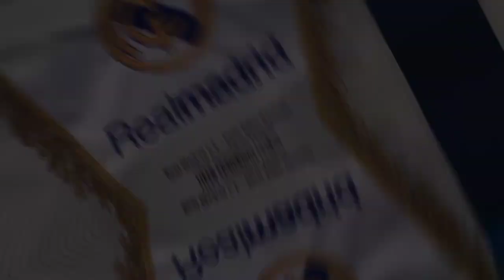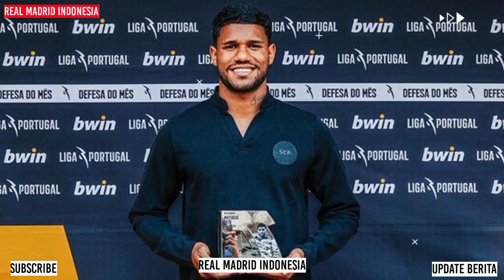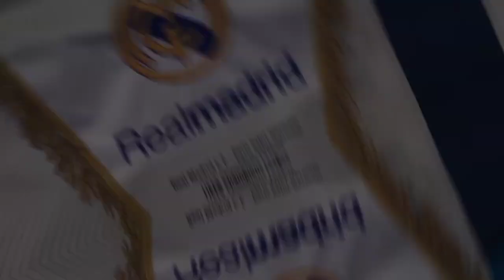BARTER PEMAIN‼️ Dani Ceballos Out Fabian Ruiz In🔥 5 Bek Kiri Brasil yang Layak Gantikan Marcelo📝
Isi Berita Real Madrid Hari ini:
1. 5 Bek Kiri Brasil yang Layak Jadi Penerus Marcelo di Real Madrid
2. Real Madrid Siap Sodorkan Dani Ceballos Sebagai Pemanis Transfer Fabian Ruiz
3.
4.
5.
6.
7.